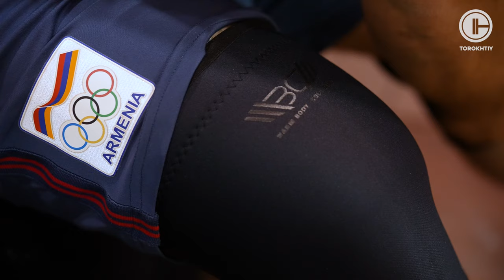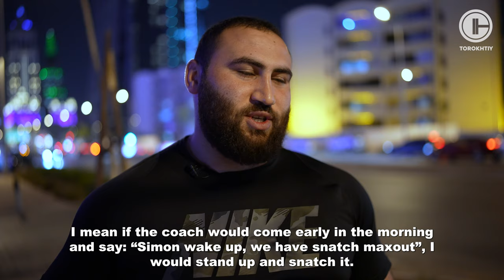Simon Martirosyan: The Weightlifting Prodigy of Armenia. World Weightlifting Championships 2023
⚡🌍 Everyday LIVE NEWS from IWF World Weightlifting Championship 2023